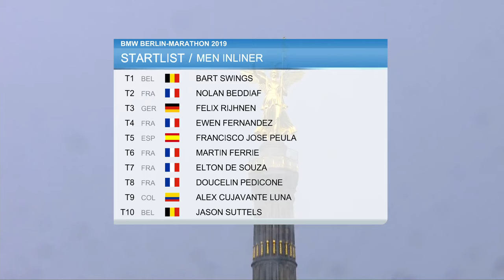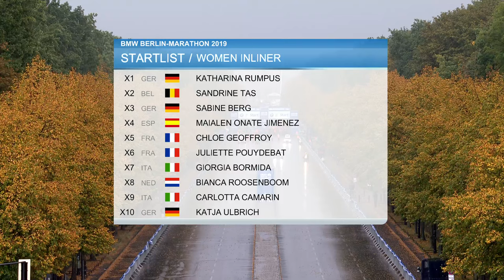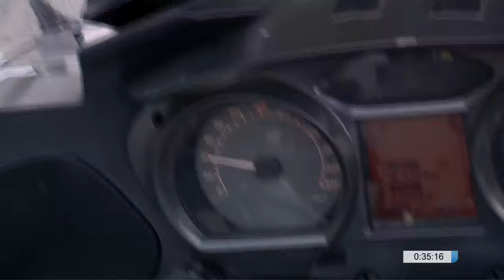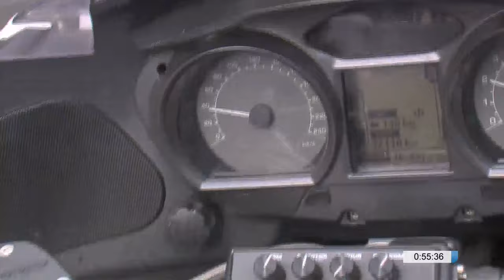Livestream BMW BERLIN-MARATHON Inlineskating 2019 – full length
Watch the pro race of the 2019 BMW BERLIN-MARATHON Inline Skating here in full length.